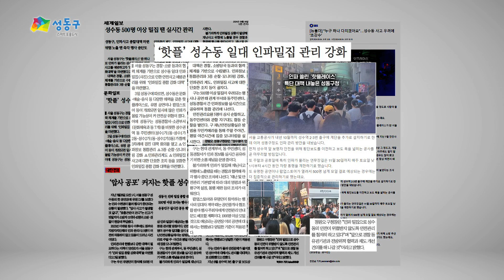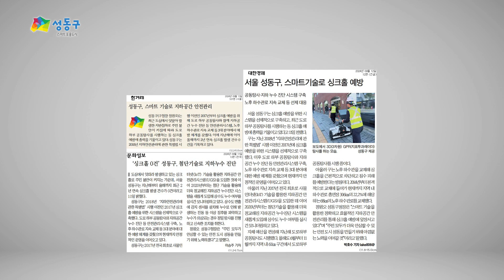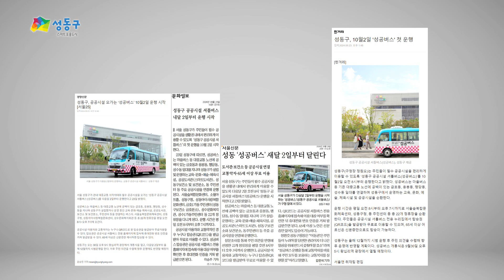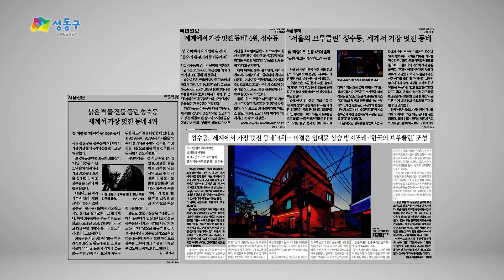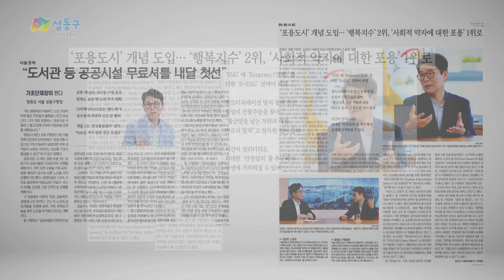10월 언론에서 바라본 성동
2024년 10월 언론에서 바라본 성동의 모습을 소개합니다.